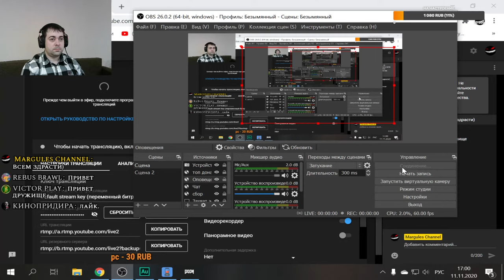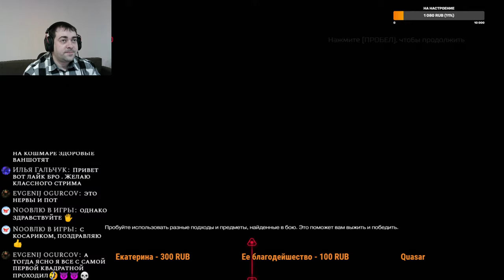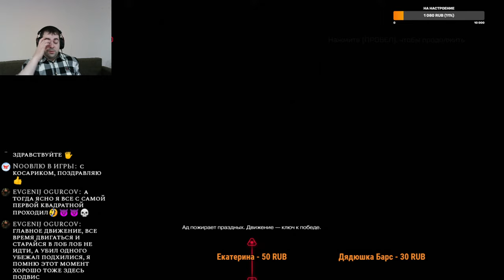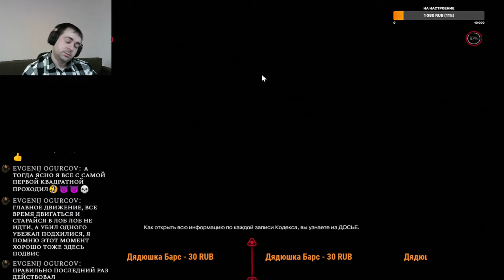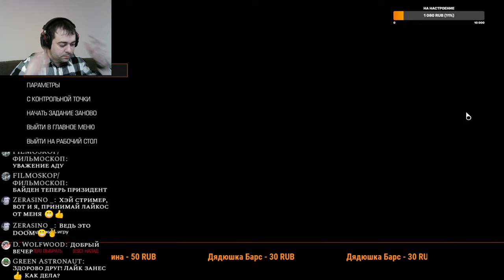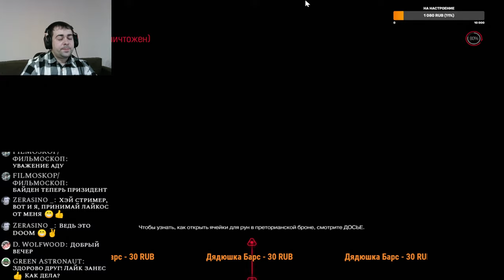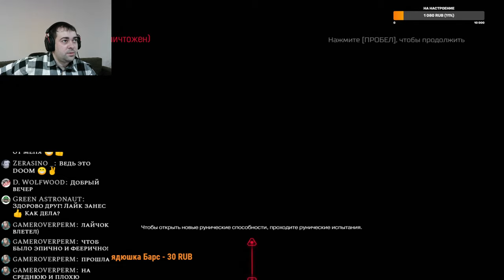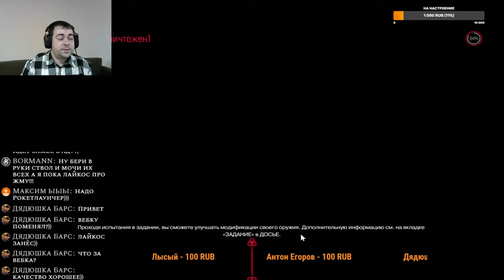ЗАМЕС В АДУ #3 Прохождение DOOM 2016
Продолжаем проходить легендарно-мясной шутан Doom.В этой части прохождения нас отправляют на замес в аду, чтобы вернуться на марс. Вас ждет расчленёнка, рубилово и просто монструозный холокост нечисти на сложности сделай мне больно. Так как серия игр мной непозволительно упущена, будем заполнять пробелы начиная с игры 2016, которая по праву считаеться самой брутальной и от части хардкорной.   Всем привет! Вы на игровом канале Маргулеса, где регулярно выходят стримы с прохождением игр на ps4 и пк разных жанров. Усаживайтесь поудобнее, запасайтесь вкусняхами и нажимайте кнопку плэй.